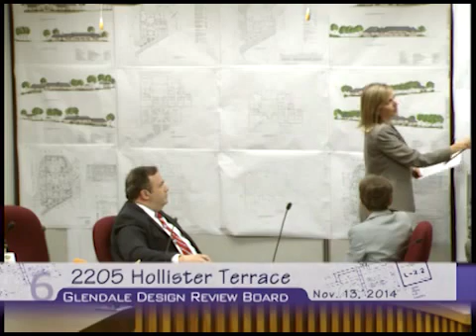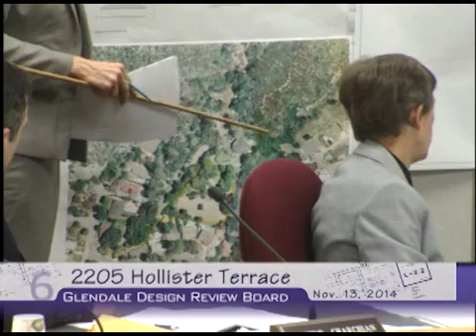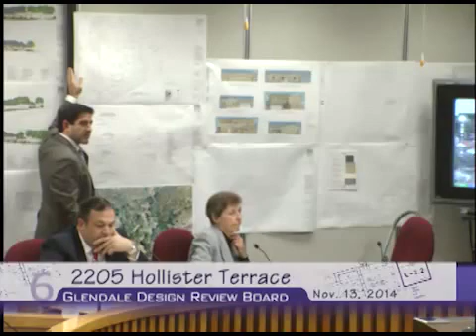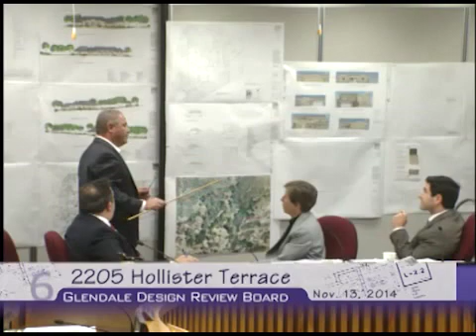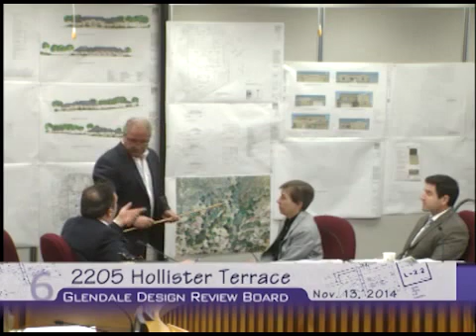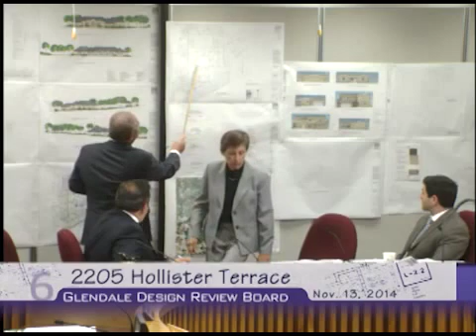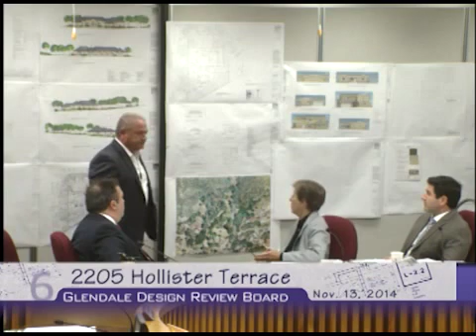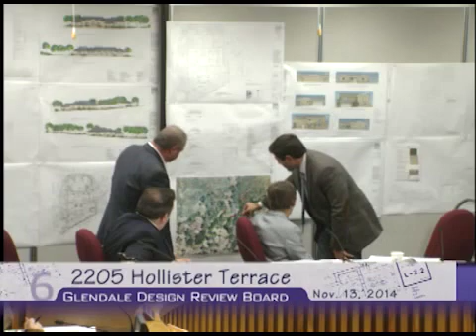2014-11-13 - Glendale Design Review Board Meeting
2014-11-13 - Glendale Design Review Board Meeting